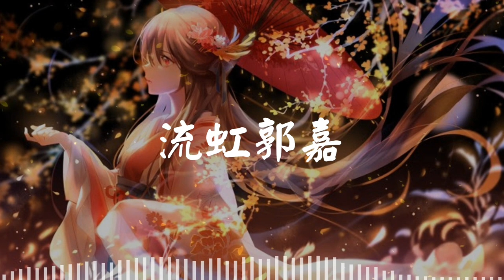流虹郭嘉 一世機關算盡，一曲流虹引曦——三幻全新魂將印像曲首發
流虹郭嘉

[1hour loop] 流虹郭嘉 一世機關算盡，一曲流虹引曦——三幻全新魂將印像曲首發